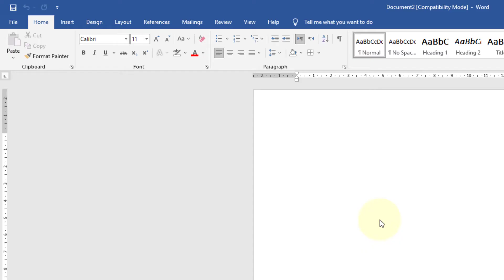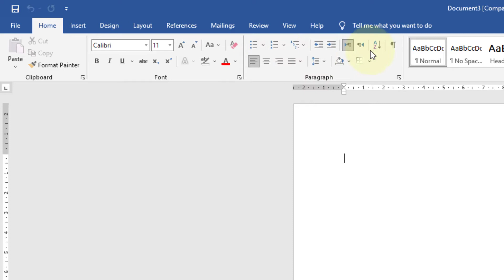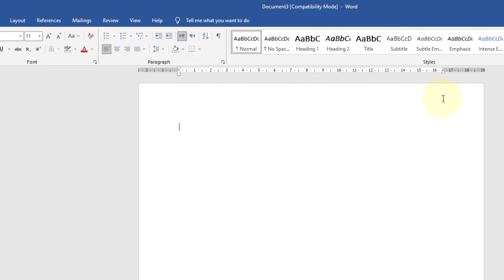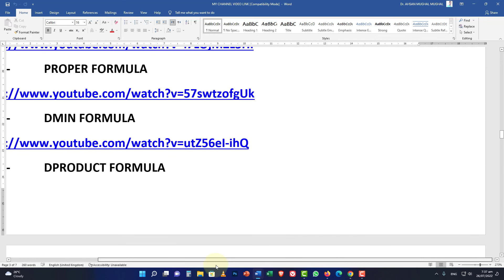Introduction to Microsoft Word, Microsoft Word Tutorial